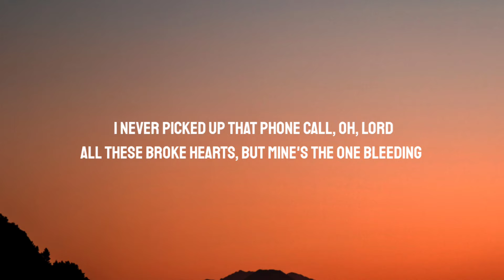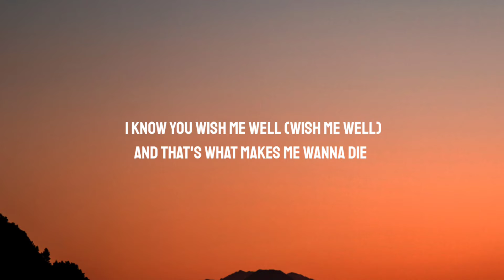5 Seconds of Summer - Me Myself & I (Lyrics)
Lyrics:

[Verse: Luke]
I guess, I guess I got what I wanted
I never knew what I needed, leave it
Up to me to fuck it up without a good reason
I know, I know that it was my own fault
I never picked up that phone call, oh, Lord
All these broke hearts, but mine's the one bleeding

[Chorus: Luke]
Bullshit, I feed myself
Me and my selfish appetite
I did not need your help
Now it's just me, myself and I

[Post-Chorus: Luke]
La-la-lie, la-la-lie, la-lie-lie

[Verse: Luke]
Guess, I guess I got what I wanted

[Post-Chorus: Luke]
La-la-lie, la-la-lie, la-lie-lie

[Breakdown: Luke]
I never knew what I needed

[Chorus: Luke, Calum]
Bullshit, I feed myself (Feed myself)
I did not need your help (Need your help)
I know you wish me well (Wish me well)
And that's what makes me wanna die

[Post-Chorus: Luke]
La-la-lie, la-la-lie, la-lie-lie
La-la-lie, la-la-lie, la-lie-lie
Now it's just me, myself and (Self and)

[Outro: Ashton, Calum, Luke]
Ooh-ooh, ooh-ooh
(Now it's just me, myself and) Self and I
Ooh-ooh, ooh-ooh
(Now it's just me, myself and)
Ooh-ooh, ooh-ooh, ooh-ooh, ooh-ooh, ooh-ooh